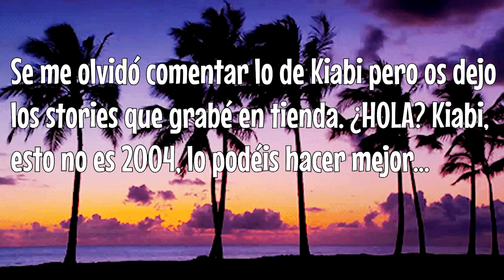Haul REBAJAS VERANO (tallas grandes - hogar - belleza) PRIMARK CYA PARFOIS // MimiXXL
⬇️ ÁBREME ⬇️

¡Buenas tardes, cuadrilla! Bienvenidos a un HAUL DE REBAJAS VERANO 2022 en el que os enseño mis compras en las rebajas de verano de ropa de tallas grandes, hogar y belleza. He pasado por Primark, C&A, Parfois, Rituals y alguna tienda más y os enseño qué he visto y qué he comprado.
Os dejo con: HAUL REBAJAS VERANO (TALLAS GRANDES - HOGAR - BELLEZA) PRIMARK CYA PARFOIS.

No he encontrado el gel de ducha de Rituals online, pero sí la loción efecto frío de la misma línea

✉ Miren Martínez
28931 Móstoles, Madrid
España

✿ ¿Quieres regalarle a alguien un ramo de flores? ¡En Colvin tienen las más bonitas y duraderas con el envío más rápido! Con el código "SOYMIMI" llévate un descuentazo y no te quedes sin el capricho